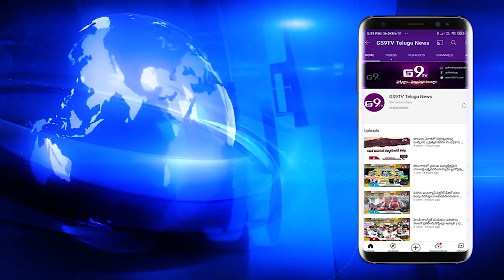పారిశుధ్య సిబ్బంది కి సన్మానించిన కార్పొరేటర్|| GS9TV TELUGU NEWS